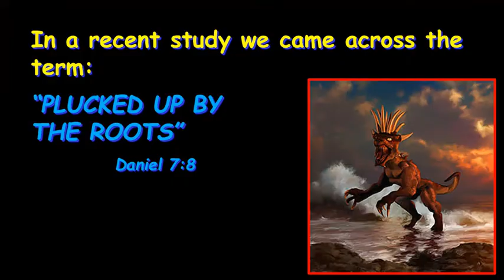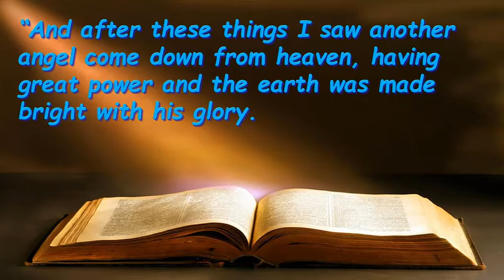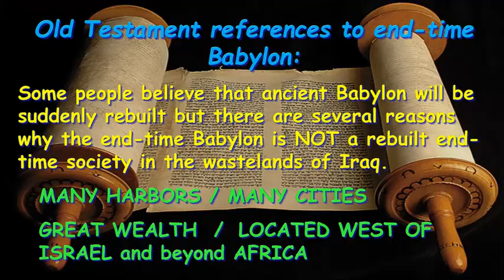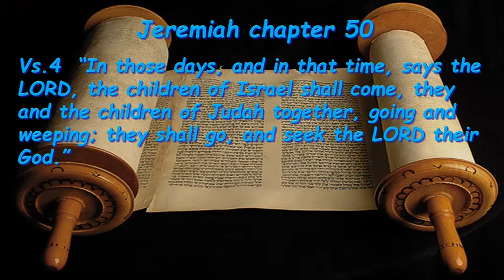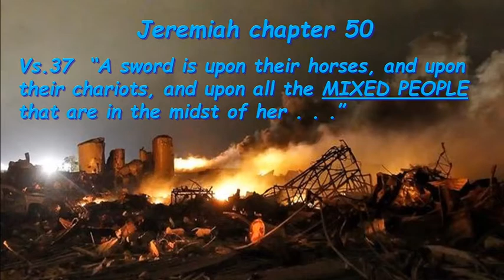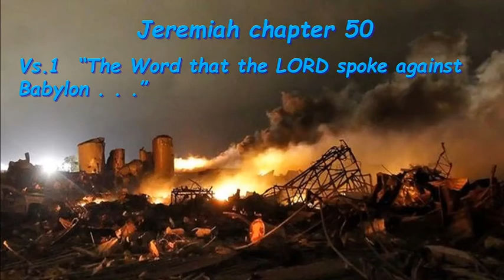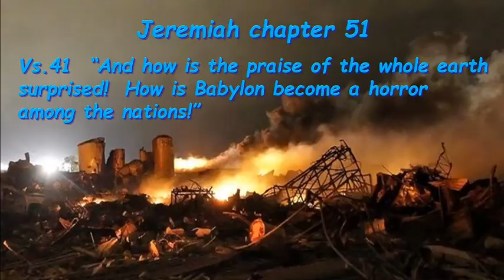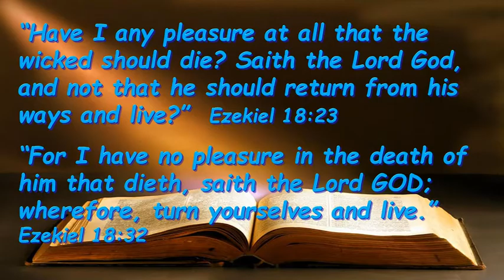7 PLUCKED UP BY THE ROOTS Part 2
"Plucked up by the roots" . . . this is not an act of pulling weeds but is a term found in the Bible describing three end-time nations that face total destruction.  Who are these three kingdoms . . . and in particular, who is the third kingdom that appears to be the youngest, most wealthy nation on planet earth?  This video examines the startling truths found in Revelation chapter 18 and Jeremiah chapters 50 and 51.